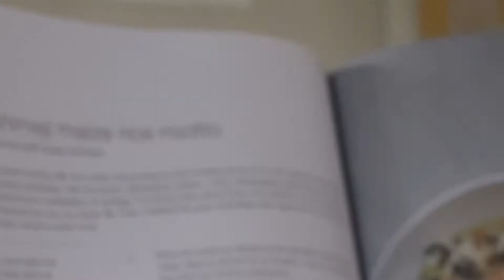The Taste Kitchen - A Meal with Chef Nti